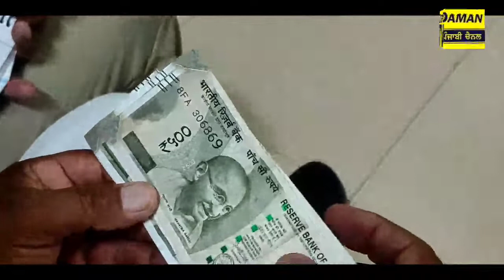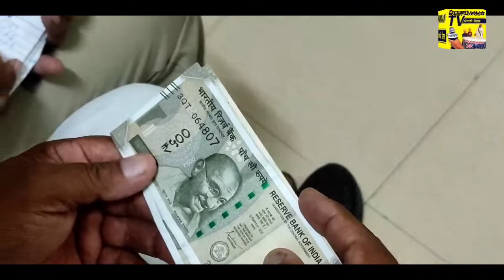Punjab ਰਿਸ਼ਵਤਖ਼ੋਰੀ ਬੰਦ ਕਰਾਂਗਾ ਬਾਪੂ ਦੀ ਬਹਾਦਰੀ